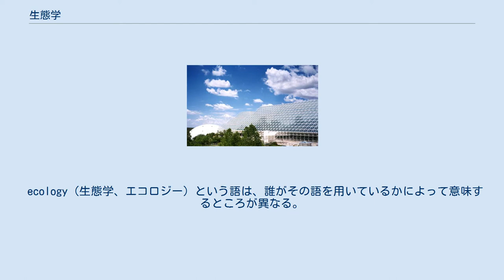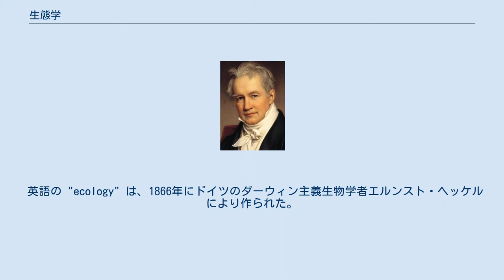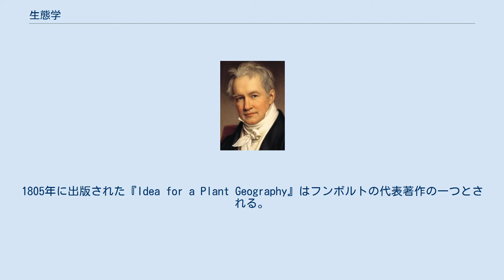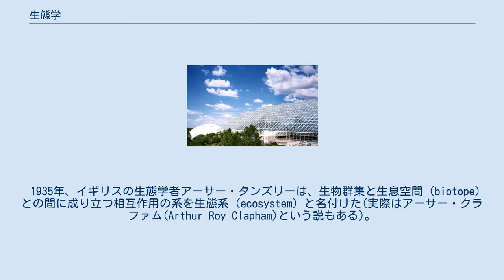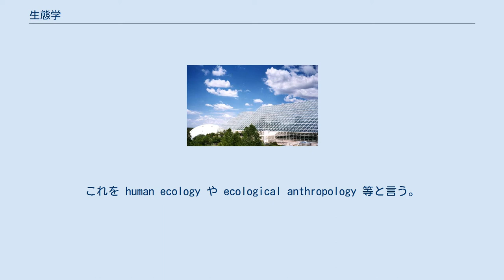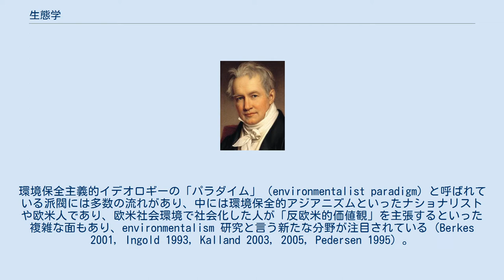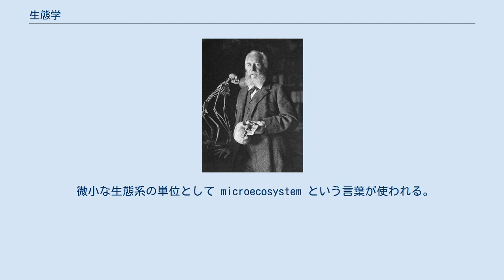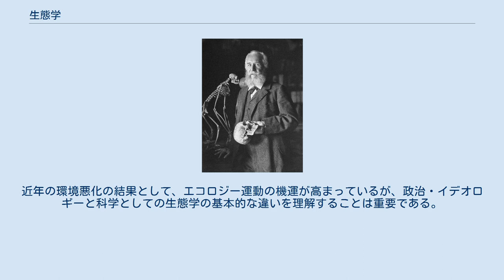生態学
生態学の祖、 エルンスト・ヘッケル 生態学（せいたいがく、英語: ecology）は、生物と環境の間の相互作用を扱う学問分野である。
 生物は環境に影響を与え、環境は生物に影響を与える。
生態学研究の主要な関心は、生物個体の分布や数にそしてこれらがいかに環境に影響されるかにある。
ここでの「環境」とは、気候や地質など非生物的な環境と生物的環境を含んでいる。
 なお、生物群の名前を付けて「○○の生態」という場合、その生物に関する生態学的特徴を意味する場合もあるが、単に「生きた姿」の意味で使われる場合もある。
 非常に頻繁になされる定義、とくに人類生態学で用いられる定義では、以下の三角関係についての研究が生態学とされている。
 ecology（生態学、エコロジー）という語は、誰がその語を用いているかによって意味するところが異なる。
多くの科学者にとって、ecology は基本的な生物科学に属しており、生物個体やそれ以上の生物の集団、およびその環境を研究対象とする。
 たとえば、いわゆる生物濃縮の現象は、生態学の理論によってのみ説明が可能な現象である。
 科学者でない多くの人にとって「エコロジー」は科学の一分野ではなく、何よりもまず人間およびその活動から自然と環境を保護することであるが、これは人間対自然という二項対立の見地によるものである。
 必ずしも一般的ではないが、生態学を科学としての生物学以上のものとする見方もある。
その考えによると、生態学とは、自分たち以外の生物と調和して存在し、また我々を取り巻く他の生物群を単なる物として利用すべきではなく、むしろより大きな一貫したシステムに属するそれぞれの要員ととらえ、ひとつの組織であると考える、ある種の世界観である。
 古代ギリシャのアリストテレスの動物に関する研究やテオプラストスの植物、植物群落についての研究にはじまり、ローマの大プリニウスの自然史などをへて、ロバート・ボイルの呼吸についての研究、ルネ・レオミュールの昆虫の生活史や社会生活に関する研究、さらにリンネの分類学や地理学的研究、ビュフォンの自然史と環境と生物の関係についての研究を生態学の前史にアリー（1949）は位置づけた。
 英語の "ecology" は、1866年にドイツのダーウィン主義生物学者エルンスト・ヘッケルにより作られた。
ギリシア語の οἶκος（オイコス=ポリスの市民を家長とする家政機関共同体）と λόγος（ロゴス=理論）とを組み合わせたものである。
 アレクサンダー・フォン・フンボルト（Joseph Stielerによる肖像画） 18世紀から19世紀初頭にかけて、フランスやイギリスといった大きな海事力をもつ国々は、他国との海洋商業確立、新しい自然資源の発見と目録作成を目的に、多くの遠征に出帆した。
18世紀初頭に知られていた植物種はおよそ2,000種であったが、19世紀初頭になるとその数は4,000種に増え、現在では400,000種に達している。
 これらの遠征には多くの科学者が参加し、中には植物学者も含まれていた。
ドイツの探検家アレクサンダー・フォン・フンボルトもその一人であり、エメ・ボンプランと組んで1799年から1804年にかけて行ったスペイン領アメリカの探検によって知られる。
フンボルトは生物-環境間の関係に初めて着目したという点から、しばしば生態学の真の父と考えられている。
彼は観察された植物種と気候、緯度・経度を用いて記述された植生区分との間に関連があることを明らかにした。
このような領域は、現在では植物地理学として知られている。
1805年に出版された『Idea for a Plant Geography』はフンボルトの代表著作の一つとされる。
また、彼は同時に動物の垂直分布をも明らかにした。
 他の重要な植物学者としては、オイゲン・ワルミングなどがいる。
 1850年ごろ、チャールズ・ダーウィンの「種の起源」出版に伴う革新が起こった。
また、ダーウィンは生物個体間や種間、環境との関係を重視して、その仕組みに基づいて進化論を主張したが、その内容は生態学的と言って良いものである。
また、こうした進化論は生態学の進歩に対し、一般に大きな影響を与えたと見なされている。
 生態学は、反復のある機械的なモデルを、生物学的・有機的な、そしてそれゆえに進化的なモデルへと受け渡した。
 同じ時代にダーウィンの競合者であったアルフレッド・ラッセル・ウォレスは、初めて動物種の"地理"について提案をした。
当時の...